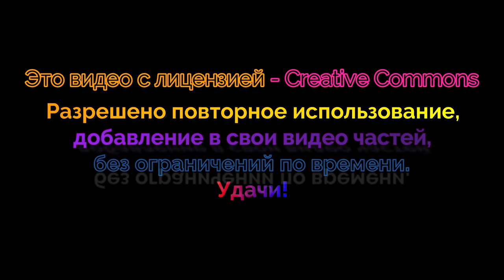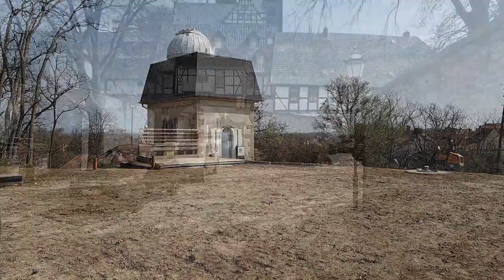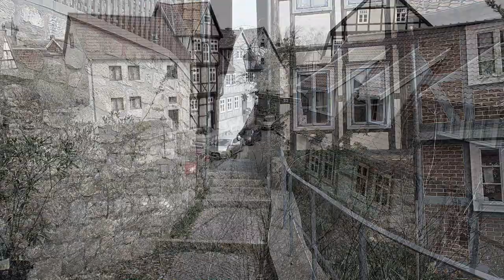Quedlinburg - 3 Германия (Video Creative Commons)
The video on this playlist can be downloaded and used as a working video material, as well as added to your channel.
 Переходи по ссылке на Телеграм канал, там можно узнать о том, о чём не разрешено говорить на ютуб.